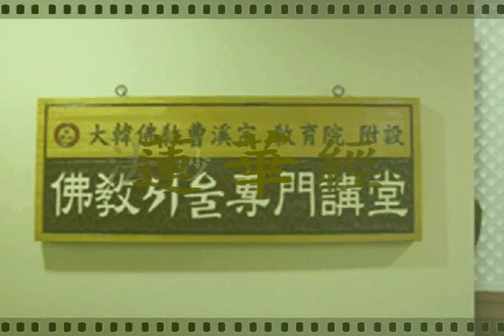무비스님 - 妙法蓮華經 제8강 -3. 제16품 如來壽量品 1